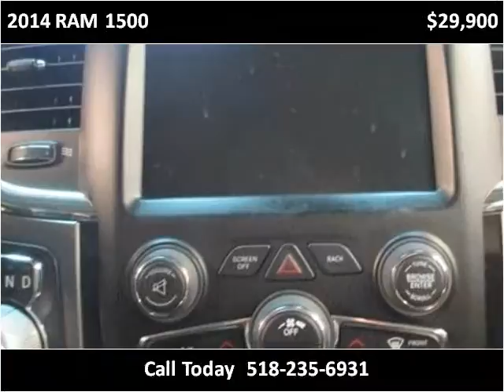2014 RAM 1500 Used Cars Troy NY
This 2014 RAM 1500 is available from J & J Auto Sales.